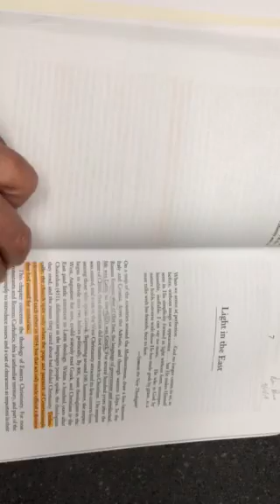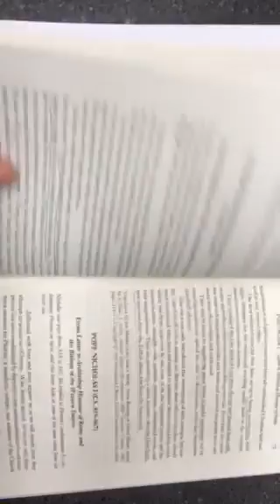Chapter 7 & Chapter 4